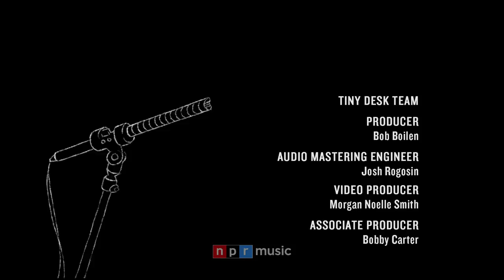Kate Davis: Tiny Desk (Home) Concert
August 4, 2020 | Bob Boilen - Like so many artists, Kate Davis was to be on tour during the spring and summer of 2020. She was scheduled to play a concert at my desk in May. Sitting by her desk at home, Kate Davis is marking time by writing new music and performs one of those new tunes, "Ride or Die," for this quarantine concert. She's an extraordinary lyricist. Her 2019 album, Trophy, was a sharply worded collection of songs, many about growing up and a powerful tune about her father's death. "Open Heart," the second song performed for her Tiny Desk (home) concert, is about a broken heart. It's a subject tackled by many, but her lyrical prowess sets the scene in the hospital, where the doctor cuts her open, sees her critical condition, and takes out her broken heart. She sings, "Put the pieces back together, looks like it's been shattered by a bad love," later adding, "You'd rather feel this pain than have a broken heart." Hearing these songs stripped to their essence — just Kate Davis and her guitar — exposes her charm and wit.

I look forward to what she comes up with as time allows her to write more timeless tales.

SET LIST
"Cloud Open"
"Heart I Like"
"Myself"

MUSICIANS
Kate Davis: vocals, guitar

CREDITS
Video by: Kate Davis; Audio by: Kate Davis; Producer: Bob Boilen; Audio Mastering Engineer: Josh Rogosin; Video Producer: Morgan Noelle Smith; Associate Producer: Bobby Carter; Executive Producer: Lauren Onkey; Senior VP, Programming: Anya Grundmann